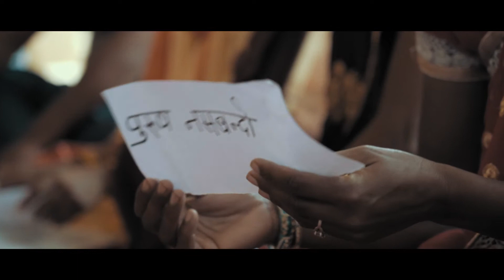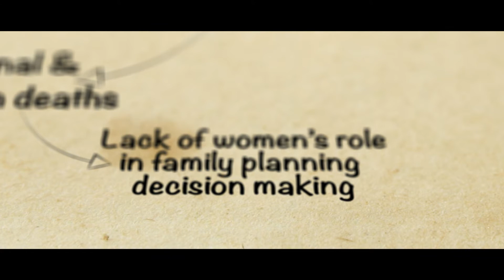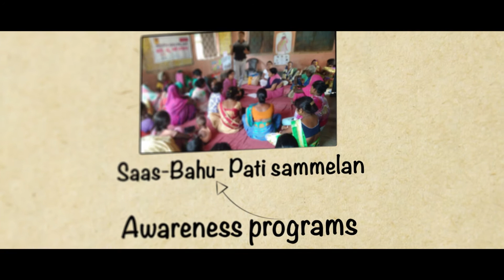Improving maternal and family health in India - Couple power project - Child in Need Institute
Child in Need Institute in India in collaboration with the International Center for Research on Women, Bill & Melinda Gates Foundation (BMGF) and Accenture for the "Couple Power" project, will evaluate their approach to motivate women between 15-24 years old to have their say in sexual and reproductive health decisions at home, thereby improving maternal and family health in India. The project will use digital technology and is designed to engage both men and women in couples and families to encourage equality within relationships. They will hold two four-day workshops for a group of 140 young couples across two districts to train them to act as role models and teachers for other couples in their communities to help change gender norms and roles.